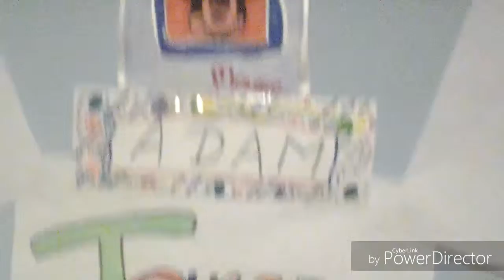Landing a marker flip!!!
I land a marker flip!!!Hope you enjoy!!!